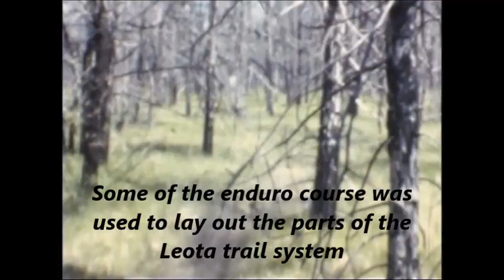Lame Duck Enduro June 1979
A Michigan motorcycle enduro race captured in June of 1979 by Dan Malott and Family. KTMs, Huskies, a Maico, lots of PEs, a mud hole, and lots of blue smoke!